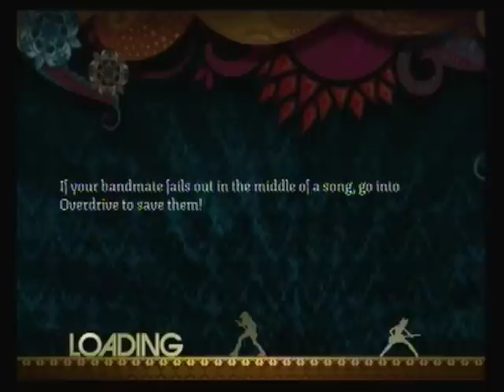Bury Me Alive Expert Guitar/Bass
Talk about an FC choke!  Poor Integra.  That part shouldn't even really be charted anyways so you can't hold that against him.  Anyways, if you think this sounds like Evanescence, that's because it pretty much IS Evanescence, except the singer is now Carly Smithson, who many people might remember from American Idol season 7.  I rooted for her.  I approve of her success in forming a band.  Yeah.